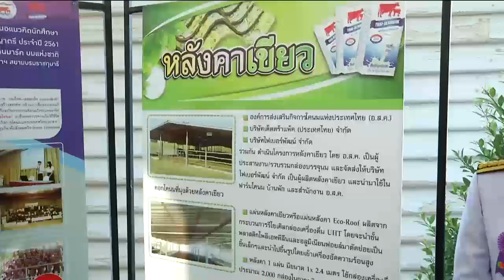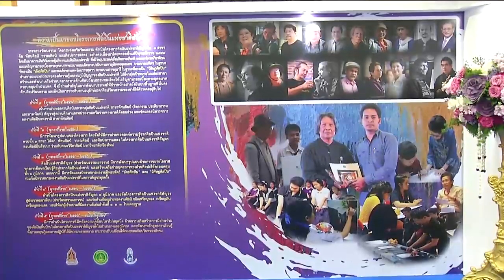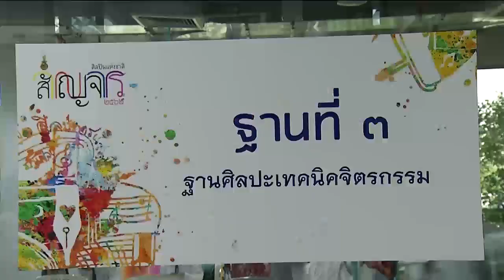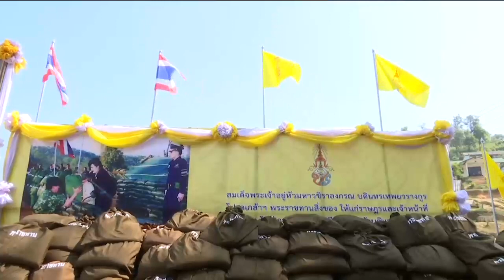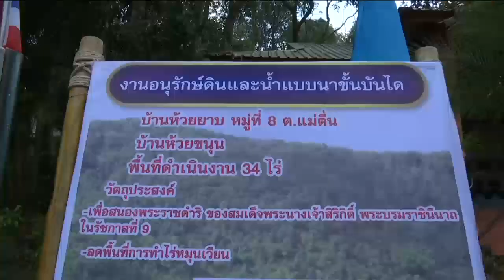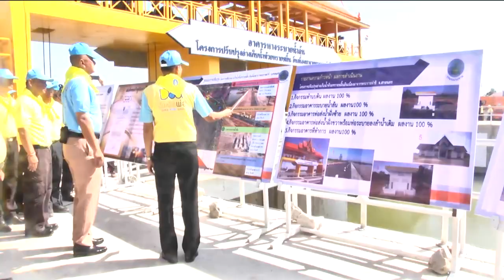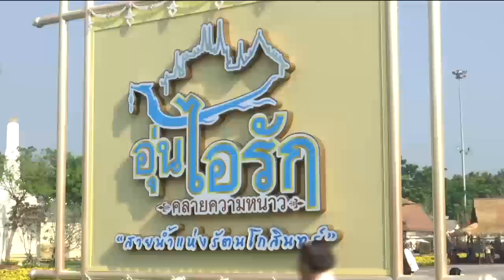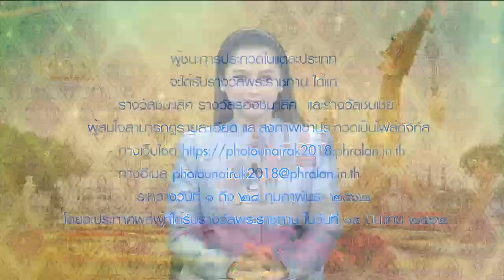ข่าวในพระราชสำนัก 30 ม.ค. 62